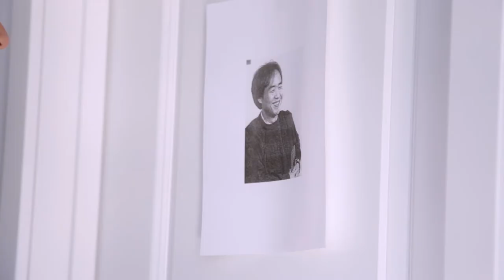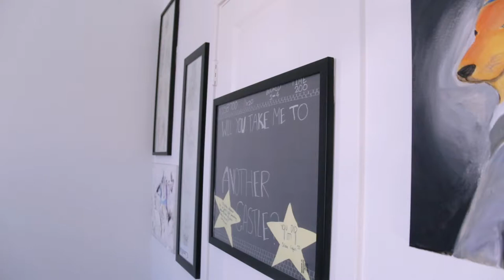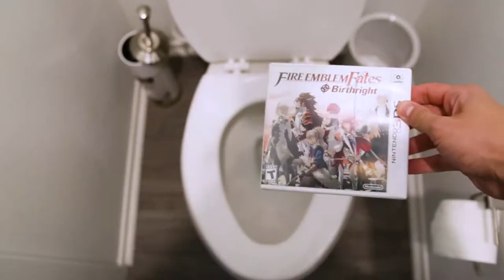Fire Emblem and YOU! [Fire Emblem 30th Anniversary] - Bugsrug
With a re-release right around the corner, now's the perfect time to get into Fire Emblem! So here's my video on what the hell Fire Emblem is, and why you should play it!
(please I'm begging you, I need more friends to talk about Fire Emblem with lol)

Id (Purpose) [Remix] Super Smash Bros. Ultimate

Lost in Thoughts All Alone [Remix] Super Smash Bros. Ultimate

Fire Emblem The Sacred Stones Main Theme

Fire Emblem if/Fates 黒き歌姫 Dark Song + Instrumental - Azura's Dance Full

The Ark of Dawn - Fire Emblem Echoes Shadows of Valentia

Fire Emblem Rekka no Ken - Blazing Sword Main Theme

(Pretend like you didn't see these)
"Keyword"
"nintendo"
"play"
"play nintendo"
"game"
"gameplay"
"fun"
"video game"
"kids"
"action"
"adventure"
"rpg"
"Fire Emblem"
"Fire Emblem: Shadow Dragon & the Blade of Light"
"shadow"
"dragon"
"blade of light"
"shadow dragon"
"trailer"
"release date"
"launch date"
"launch"
"date"
"available"
"Nintendo Switch"
"december 4"
"2020"
"japan"
"1990"
"Marth"
"Announcement Trailer"
"switch"
"announcement"
"announcement trailer"
"switch gameplay"
"nintendo"
"play"
"play nintendo"
"game"
"gameplay"
"fun"
"video game"
"kids"
"action"
"adventure"
"rpg"
"Fire Emblem"
"shadow"
"dragon"
"blade of light"
"shadow dragon"
"trailer"
"release date"
"launch date"
"launch"
"date"
"available"
"Nintendo Switch"
"december 4"
"2020"
"japan"
"1990"
"Marth"
"Announcement Trailer"
"switch"
"announcement"
"announcement trailer"
"switch gameplay"